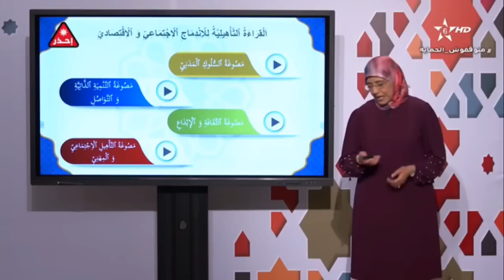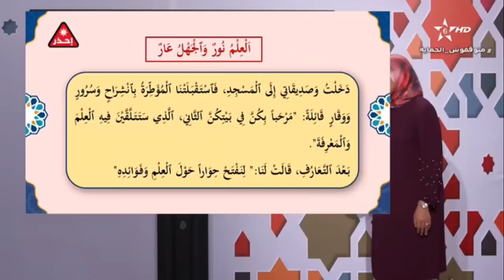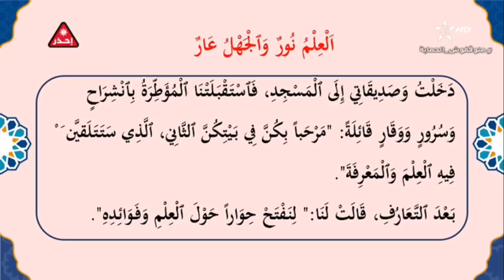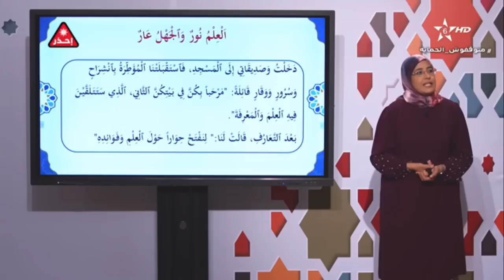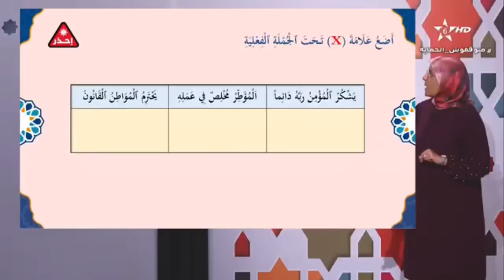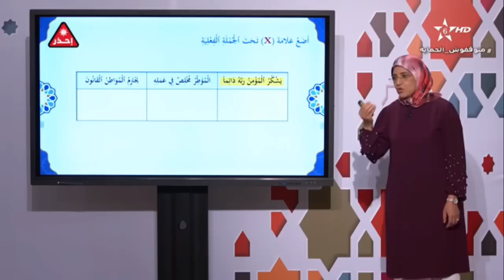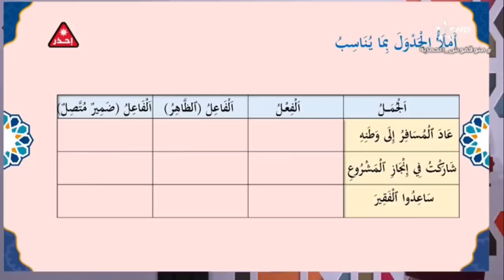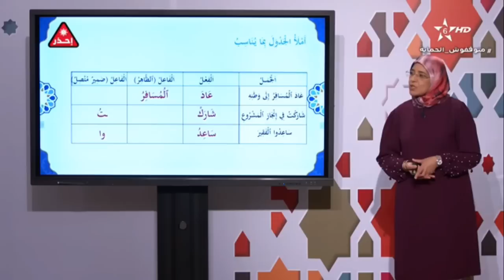محو الأمية بالمساجد - المستو الثاني - الحلقة السابعة والعشرون (27)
- المستو الثاني
- الحلقة السابعة والعشرون (27)